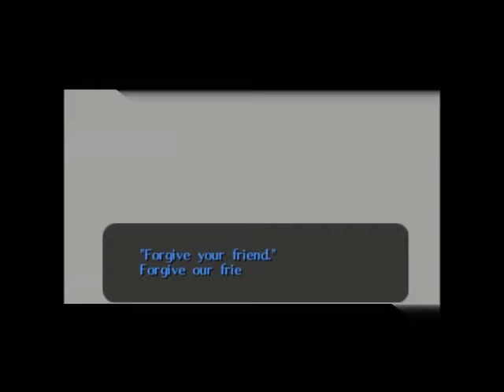Let's Play Majora's Mask: Episode 41 - Link Came in like a Wrecking Ball (Yolo)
In today's episode, we finish up Ikaa (finally) and take down a relatively easy yet threatening-looking boss to get the final Remain's mask.  Oh, and we make you laugh.